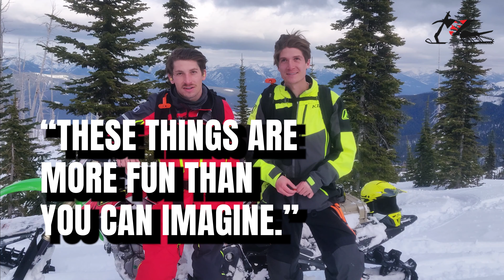Epic Montana Snowbike Adventure - Book A Ride, Experience the Best!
Riding Snowbikes is one of the most incredible experiences ever! Check out what our clients have to say. If you've ever wanted to try it we've got you covered with everything you need. All Inclusive Snowbike Rentals and Tours just outside of Glacier National Park in Montana.

If you want to experience the thrill and adventure of Snowbiking with us you can book your Snowbike experience

We start Snowbiking in Dec and ride clear into May! If you prefer the warmer weather come on an amazing Spring Snowbike Ride with us in April or May.

With direct flights into Glacier International Airport it's easy to get here and we'll take care of the rest.

Make sure to check out our Podcast for even more Snowbike nerding out

Big thanks to all of our Partners and Sponsors who help us make this happen.